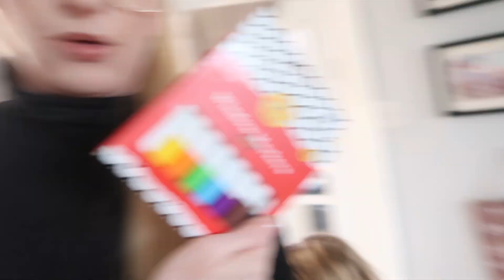PUMPKIN SHOPPING!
GrayFam Vlogs

Follow Us